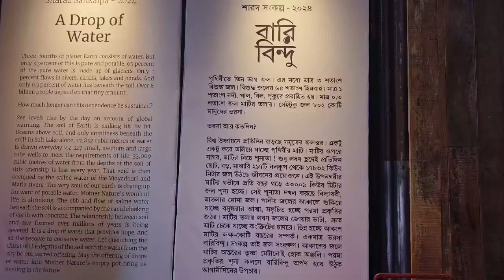সল্টলেক একে ব্লক দুর্গাপূজা ২০২৪। Salt Lake AK Block Durga Puja 2024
Videography : Arpan